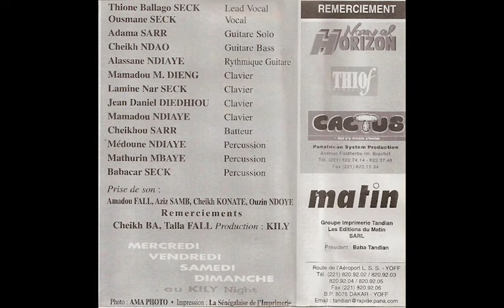Thione Seck - Mercedes (Live au Kily)